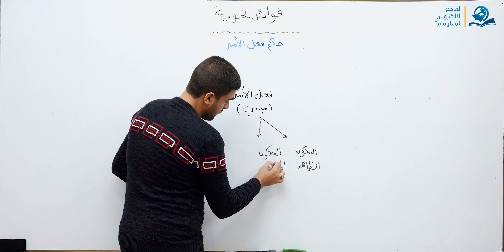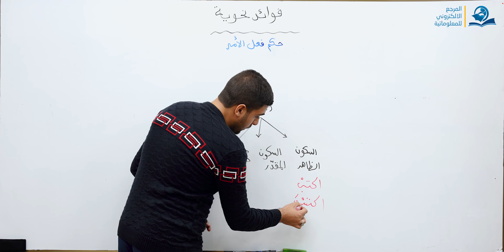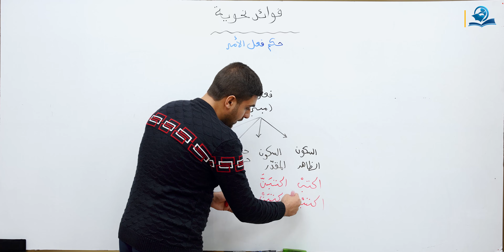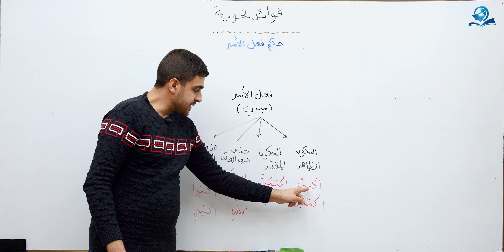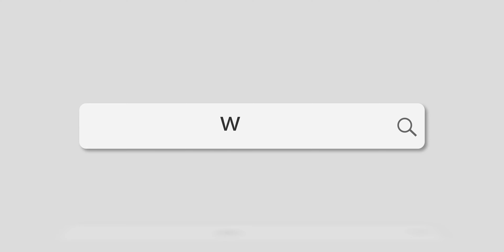فوائد نحوية : حكم فعل الأمر